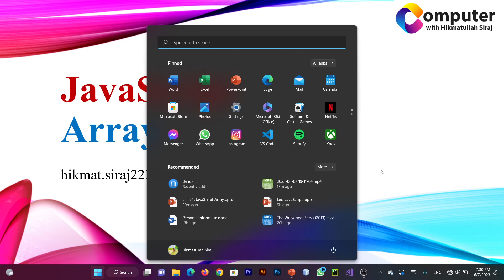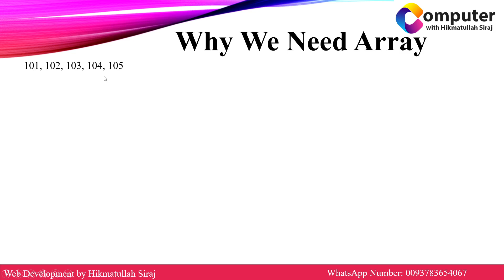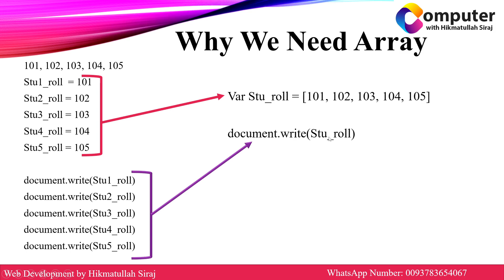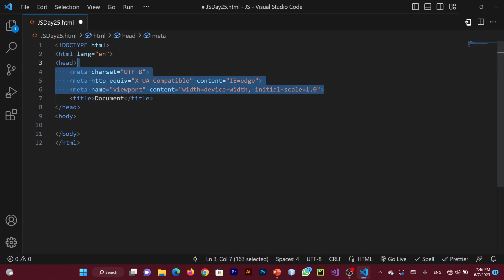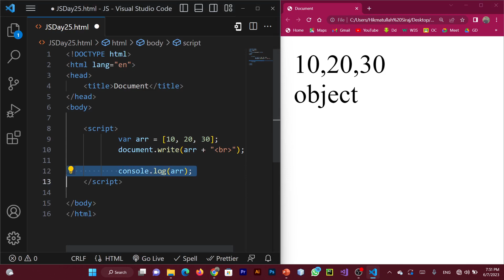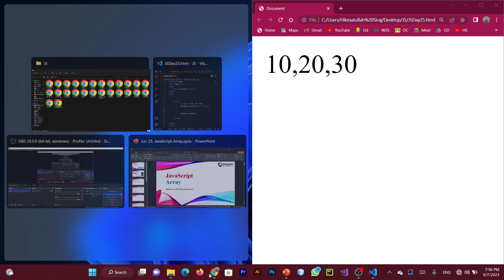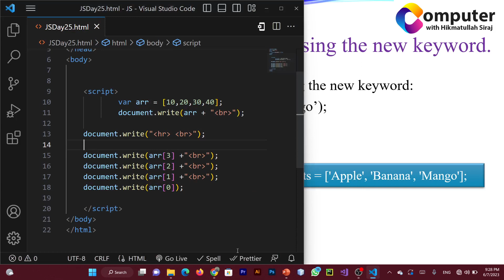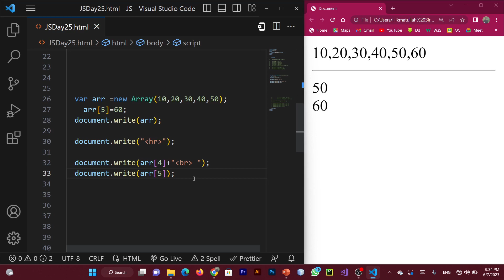Lec#0025 JavaScript|| what is Array and Single Dimensional Array Full Explanation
Arrays are used to store multiple values in a single variable. This is compared to a variable that can store only one value. Each item in an array has a number attached to it, called a numeric index, that allows you to access it. In JavaScript, arrays start at index zero and can be manipulated with various methods